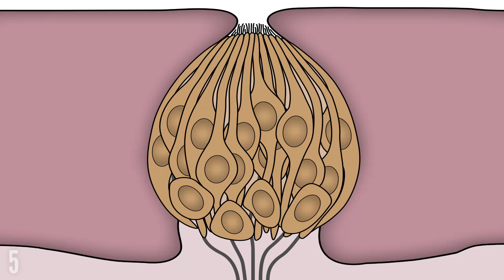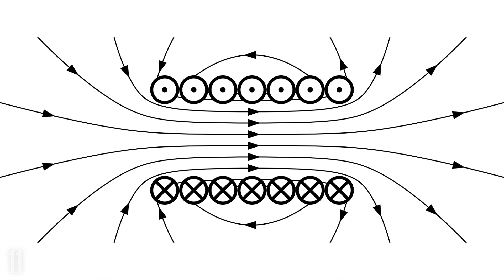Can an Apple Move the Earth? RIF 36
Can an apple move the Earth? What unlikely item of clothing is more dangerous than a chainsaw? What is a group of crows called?

With Special Thanks To:
Morgan